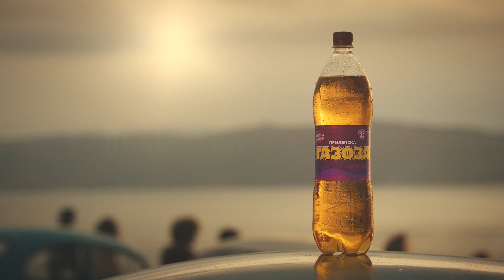Прилепска Газоза 2021